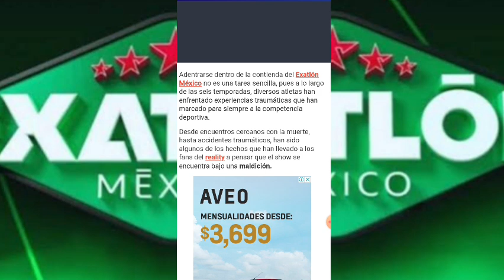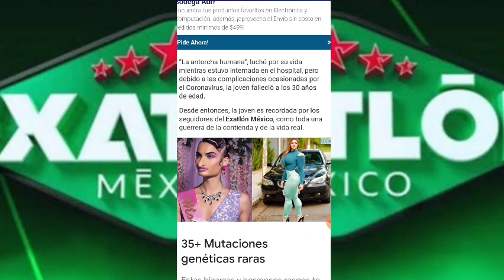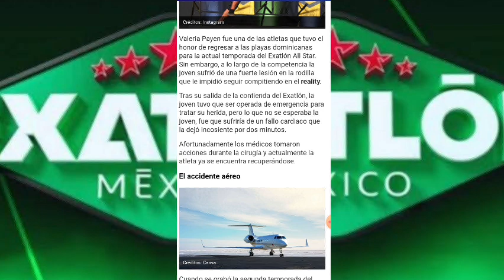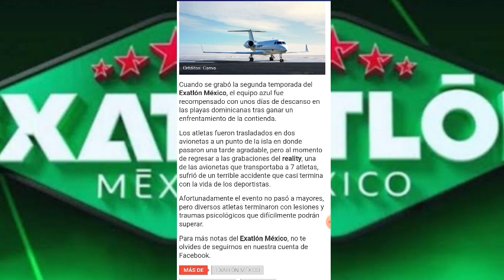EXATLÓN MÉXICO TIENE UNA MALDICIÓN Y ÉSTOS 3 HECHOS LO DEMUESTRAN I EXATLÓN MÉXICO 🔴🔵🇲🇽